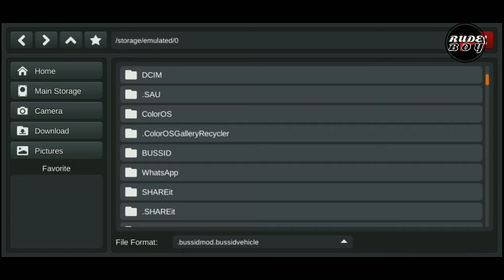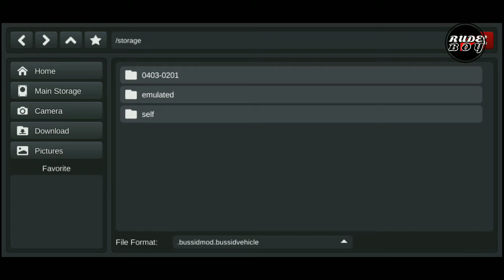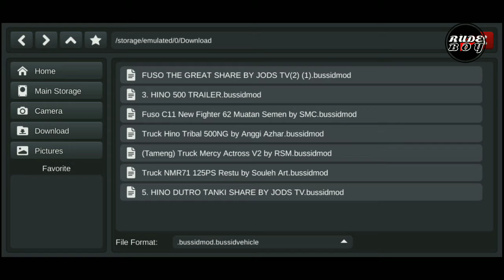TUTORIAL PASANG MOD dan LIVERY TRUCK DI BUSSID | Simulator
bagi kalian yang mau download mod link ada di bawah